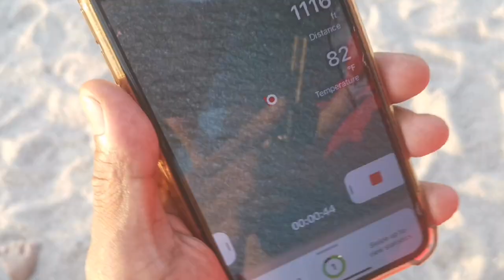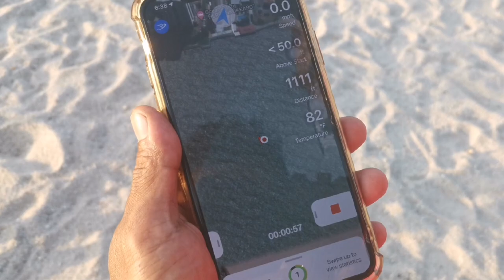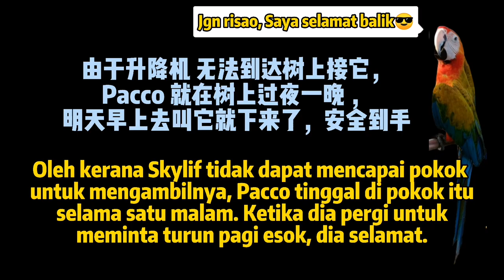RM 50,000 Hybrid Macaw Hilang Masa FreeFly |Training Parrot |Melaka Freefly【HD1080p】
Sentiasa Berkongsi Burung kakak tua Freefly dan Latihan.

Titok (international)👉：@Leisure_with_old_Brother
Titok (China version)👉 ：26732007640